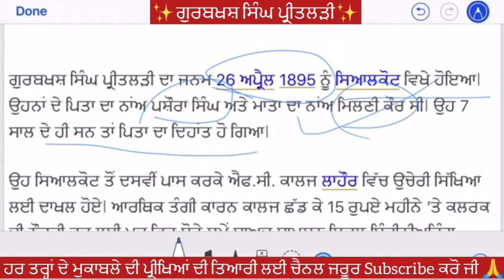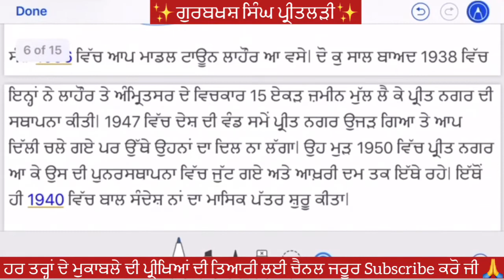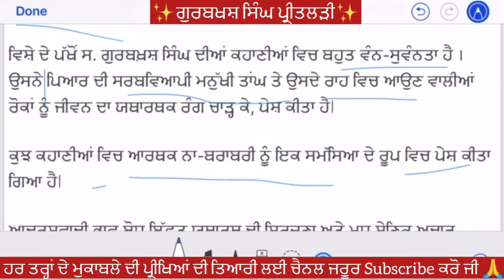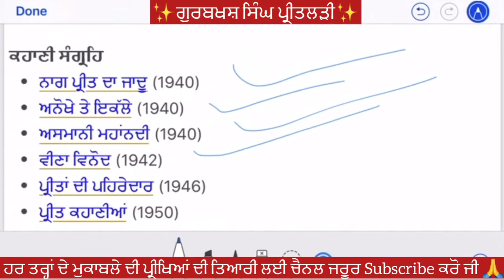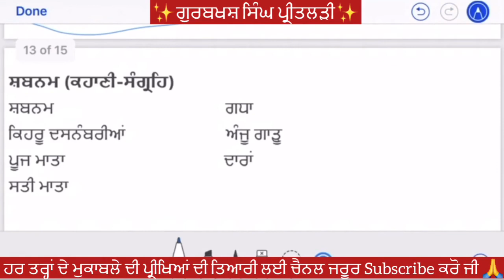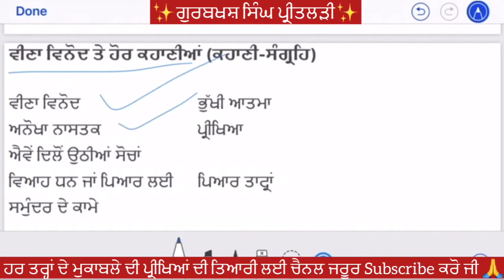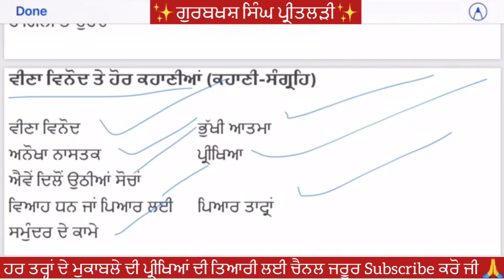Gurbaksh Preetlari || ਗੁਰਬਖਸ਼ ਸਿੰਘ ਪ੍ਰੀਤਲੜੀ ||ਜੀਵਨ ਤੇ ਰਚਨਾ || ਕਹਾਣੀਕਾਰ ||Master cadre || Net